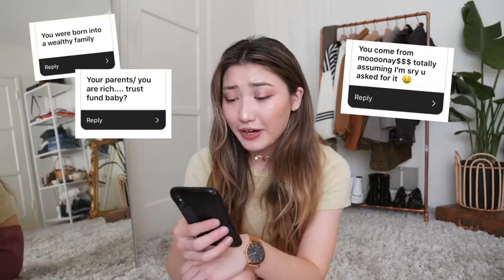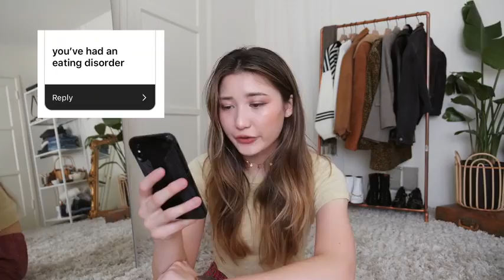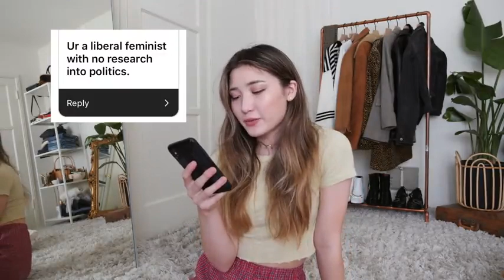reading people's assumptions about me sPicY